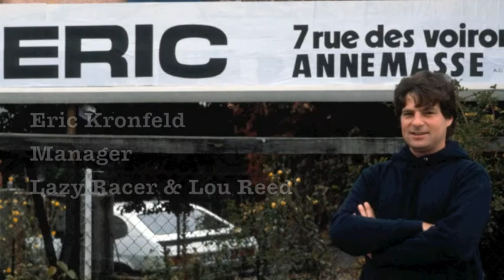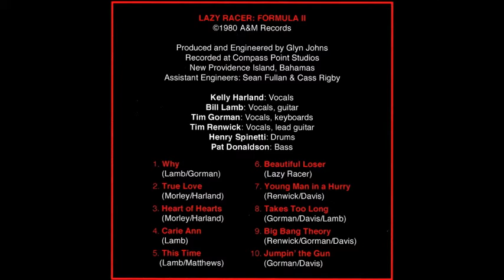Lazy Racer - True Love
Rehearsals in London; Lou Reed rendezvous in
France; recording in the Bahamas: a rock and roll
travelogue for the making of Lazy Racer's second
album, "Formula II," released in 1980 on A&M Records.

"True Love"
Words & Music by Craig Morley & Kelly Harland
Copyright assigned to Veritas Music (ASCAP)

Produced and engineered by Glyn Johns
Recorded and mixed at Compass Point Studios
New Providence Island, Bahamas

Lazy Racer:
KELLY HARLAND - Lead vocal
BILL LAMB - Guitar, vocals
TIM RENWICK - Lead guitar, vocals
TIM GORMAN - Keyboards, vocals
PAT DONALDSON - Bass
HENRY SPINETTI - Drums

Album artwork photos by Jim Houghton.

All other photos by Craig Morley & Kelly Harland,
who grant permission for their use on YouTube.